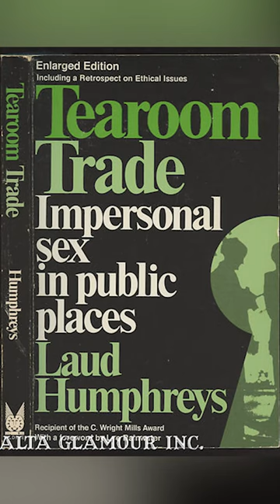What Is The Tearoom Trade..?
Laud Humphreys Controversial Study also known as the Tearoom Love Study